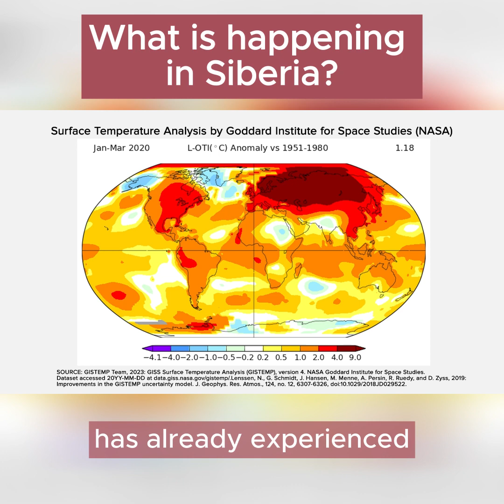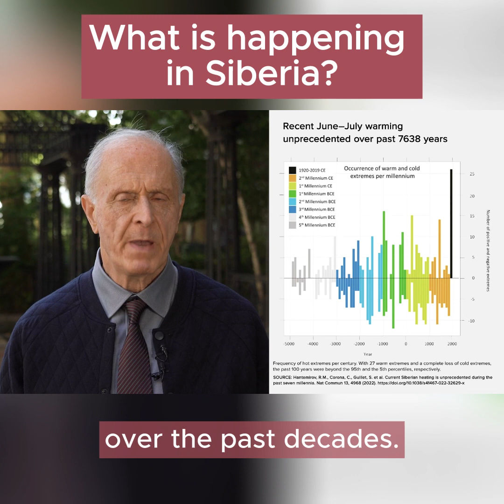WHAT IS HAPPENING IN SIBERIA? | Dr. Egon Cholakian PART1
‼️WHAT IS HAPPENING IN SIBERIA?

Siberia is undergoing alarming changes in its subsurface.
These changes indicate a looming and unprecedented global climate catastrophe.
And this catastrophe is not only for Russia.

"I want to emphasize that this catastrophe is not merely a possibility but an inevitability if we remain inactive. Moreover, this will occur not in some distant future or the next millennium, but merely in a matter of years shortly ahead of us. Let me put it this way: if a child were born today, they wouldn't even have the chance to attend school before the world ceases to exist, along with each one of us. Such a scenario is highly likely if we allow indifference and inaction to prevail."- Says Egon Cholakian in his address.